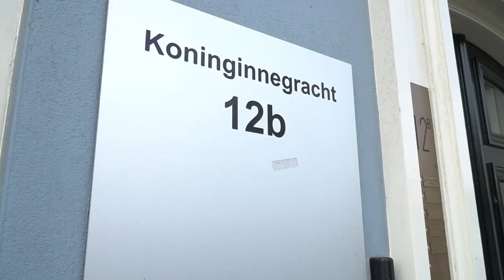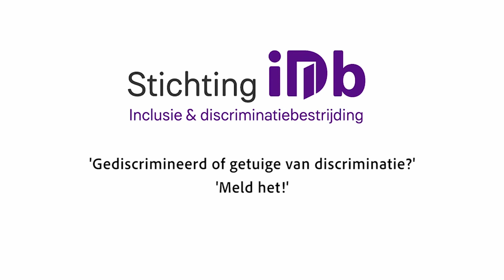Kijk mee bij Stichting iDb